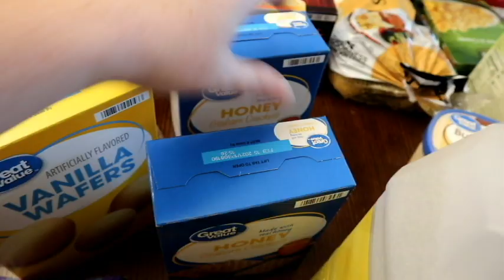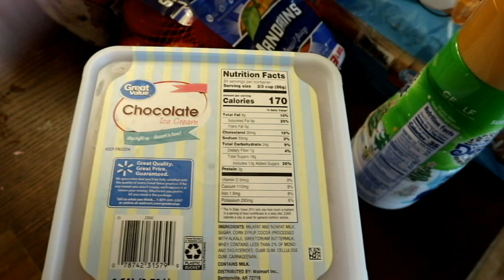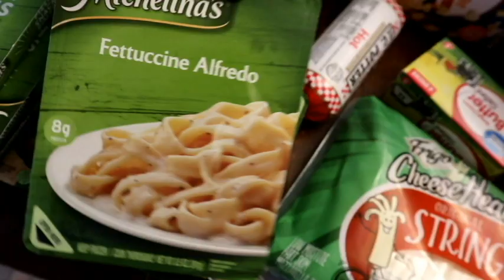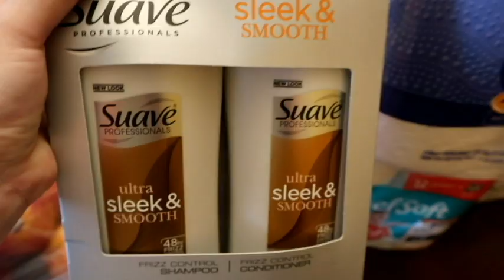Large Family Grocery Haul | Meal Plan & Yummy Birthday Treats!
Aaron - Dad
Chelsea - Mom
Melissa -13
Natalee -11
Liam -9
Violet -6
Aria- 5
Hudson - 3 months